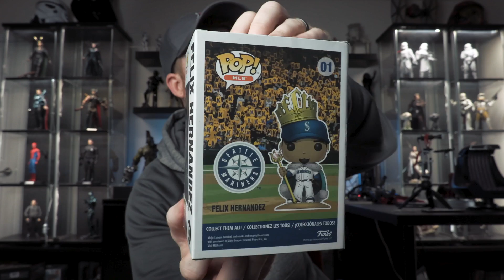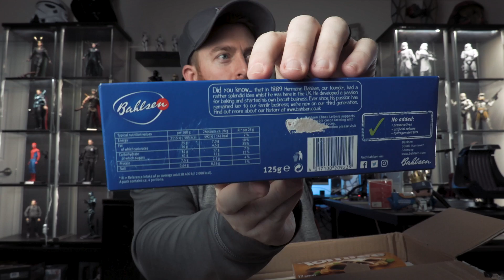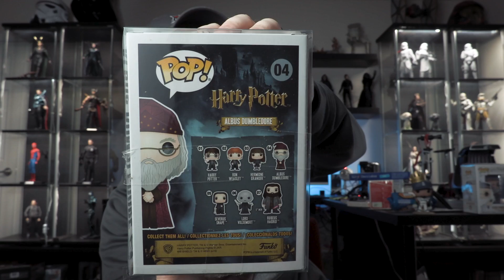She Sent Me What! - PO Box Pickups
A rare funko pop from Display Geek and a care package from overseas that contains some interesting items.

The Music I Use - AMAZING for YouTubers

My Gimbal
iPhone Wide Angle Lens
My Studio Camera
Studio Mic
Colored LED Strip
Wireless Light Control